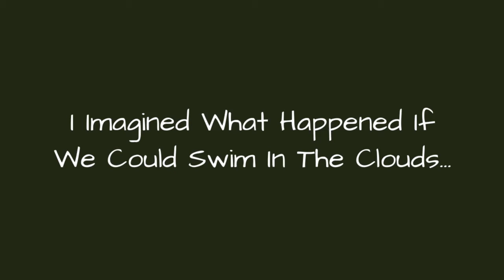I Imagined What Happened If We Could Swim In The Clouds ☺️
0:00 - Intro
0:00:12 -
0:00:21 -
0:00:30 -